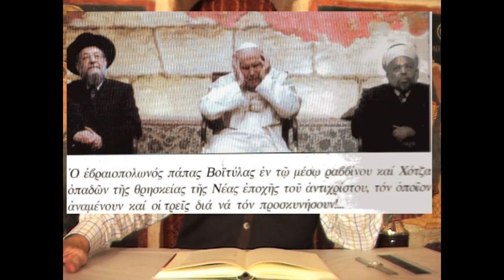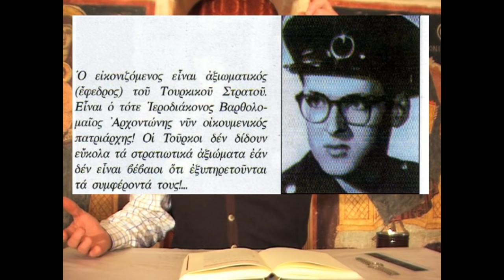ΚΩΣΤΑΣ ΑΔΑΜ 26- 4-10:Ο Παναιρετικος Πάπας της Ρωμης'